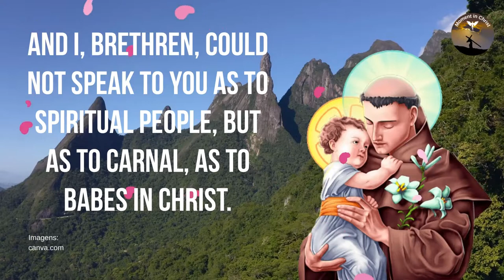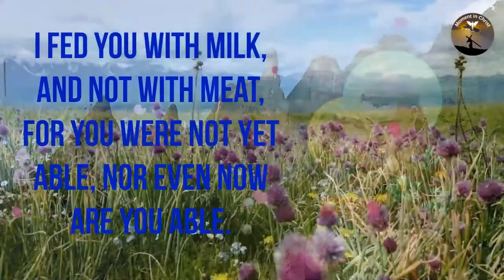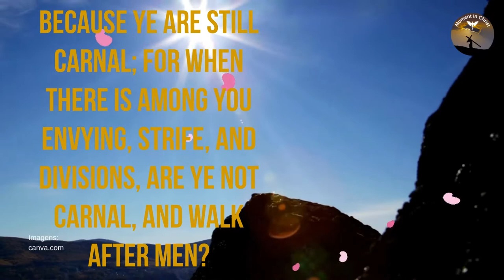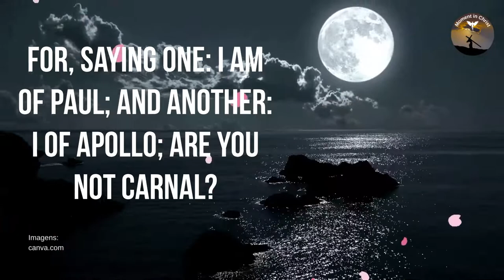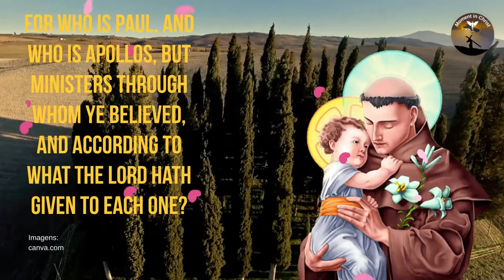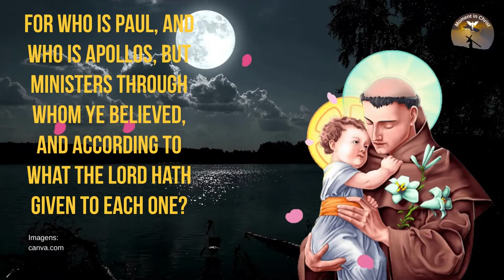Bible Prayers Corinthians 2 and 3🙏🙏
New Videos - Monday to Sunday 06:30 and 18:30

Corinthians 2

And I, brethren, when I came to you, proclaiming to you the testimony of God, did not come with excellency of words or of wisdom.
For I purposed to know nothing among you except Jesus Christ and him crucified.
And I was with you in weakness, and in fear, and in great trembling.
And my word, and my preaching, were not in persuasive words of human wisdom, but in demonstration of the Spirit and of power;
That your faith might not rest on the wisdom of men, but on the power of God.
Yet we speak wisdom among the perfect; but not the wisdom of this world, nor of the princes of this world, who come to nothing;
But we speak the wisdom of God, hidden in mystery, which God ordained before the ages for our glory;
Which none of the princes of this world knew; for if they knew it, they would never crucify the Lord of glory.
But as it is written: The things which eye has not seen, nor ear heard, nor have entered into the heart of man, are the things which God has prepared for those who love him.
But God revealed them to us by his Spirit; for the Spirit penetrates all things, even the depths of God.
For which of men knows the things of man, but the spirit of man, which is in him? So also no one knows the things of God, except the Spirit of God.
But we have not received the spirit of the world, but the Spirit that is from God, that we might know what is freely given to us by God.
Which we also speak, not in words which human wisdom teaches, but in such words as the Holy Spirit teaches, comparing spiritual things with spiritual.
Now the natural man does not understand the things of the Spirit of God, because they seem to him to be folly; and he cannot understand them, because they are spiritually discerned.
But what is spiritual discerns everything well, and he is discerned from no one.

Corinthians 3

And I, brethren, could not speak to you as to spiritual people, but as to carnal, as to babes in Christ.
I fed you with milk, and not with meat, for you were not yet able, nor even now are you able.
Because ye are still carnal; for when there is among you envying, strife, and divisions, are ye not carnal, and walk after men?
For, saying one: I am of Paul; and another: I of Apollo; are you not carnal?
For who is Paul, and who is Apollos, but ministers through whom ye believed, and according to what the Lord hath given to each one?
I planted, Apollos watered; but God gave the growth.
Therefore, neither he who plants is anything, nor he who waters, but God, who gives the growth.
Now he who plants and he who waters are one; but each one will receive his reward according to his work.
Because we are co-workers with God; you are God's field and God's building.
According to the grace of God which was given to me, as a wise architect I laid the foundation, and another builds on it; but let each one see how he builds on it.
For no other foundation can any one lay than that which is already laid, which is Jesus Christ.
And if anyone builds a building on this foundation of gold, silver, precious stones, wood, hay, straw,
The work of each will be made manifest; indeed the day will declare it, because by fire it will be discovered; and the fire will prove what each one's work is.
If the work that someone has built in that part remains, he will receive a reward.
If any man's work is burned up, he will suffer loss; but such a one shall be saved, yet as by fire.
Know ye not that ye are the temple of God, and that the Spirit of God dwelleth in you?
If anyone destroys the temple of God, God will destroy him; for the temple of God, which you are, is holy.
Let no one deceive himself. If anyone among you considers himself wise in this world, let him become a fool to be wise.
For the wisdom of this world is foolishness before God; for it is written, He catches the wise in their own cunning.
And again: The Lord knows the thoughts of the wise, which are vain.
Therefore, let no man boast in men; because everything is yours;
Be it Paul, or Apollos, or Cephas, or the world, or life, or death, or the present, or the future; everything is yours
And ye of Christ, and Christ of God.